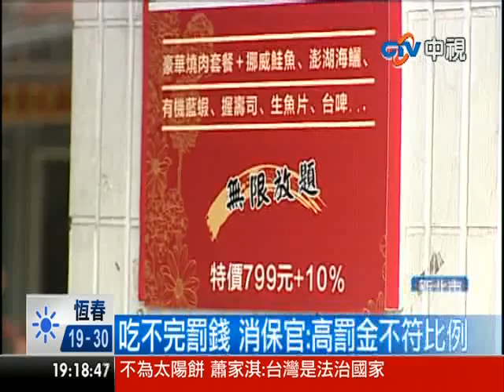[中視新聞] 吃到飽食材沒吃完 店家索賠1200元 20140325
新北市一名男子和朋友至吃到飽燒肉店用餐，離開時因為食材沒吃完，店家索賠一千兩百多元，消費者表示沒吃完不是因為吃不下,而是食材供應慢,而且限制用餐時間來不及吃，怒向消保官投訴。消保官認為，店家高額罰金不符比例原則!